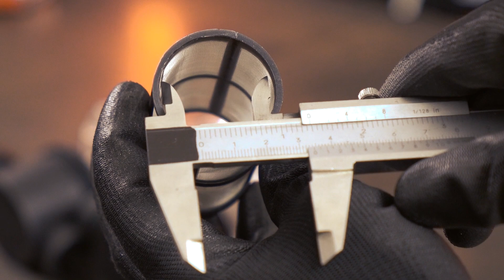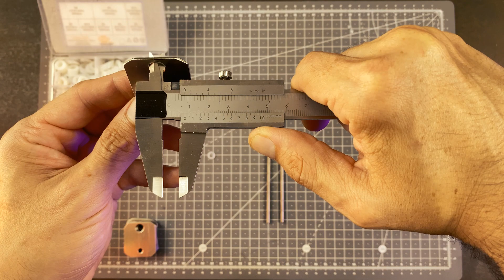MINI GENERADOR DE ENERGIA CON MOTOR DE AGUA - MOTOR DE HIDRÓGENO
En este vídeo tenemos un motor Harley Davidson que funciona con agua acoplado a un generador eléctrico para que podamos conseguir energía gratis. Aquí tenemos un generador de energía gratis que funciona con agua aunque en realidad es un motor de Hidrógeno extraído del agua. Cuando el motor arranca, el generador eléctrico es capaz de cargar la batería e incluso puede alimentar una lámpara de 12v. Esperamos que os guste este vídeo y lo compartáis.

Lista de materiales:
- Motor en miniatura de Harley Davidson
- Chapa de acero inoxidable: Se puede comprar en una chatarreria
- Arandelas de Nylon
- Varilla roscada M4 acero inoxidable
- Tuercas M4 de acero inoxidable
- Filtro de agua
- Correa de transmisión y polea
- Generador eléctrico DC

Índice:
00:00 Introducción
00:20 Activa los subtítulos para obtener información adicional
01:00 Cortar las placas de acero inoxidable 304L
01:58 Taladra las piezas
03:07 Haz los agujeros en la tapa del recipiente
03:49 Cortar varillas roscadas M4 de acero inoxidable
04:11 Montaje de los electrodos
07:53 Haz el burbujeador de hidrógeno
09:45 Adaptar el motor para que funcione con agua
13:19 Preparar la mezcla de agua con HH+ (Si quieres más información sobre el compuesto HH+, mira el vídeo en nuestro canal)
15:07 Pruebas de generador eléctrico
17:40 Agradecimientos